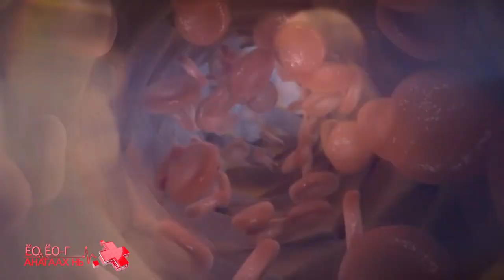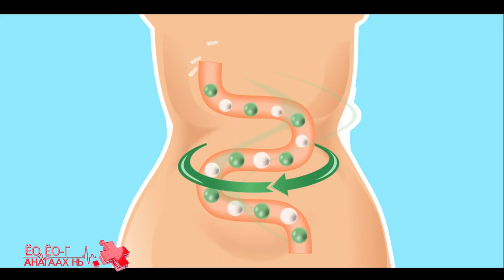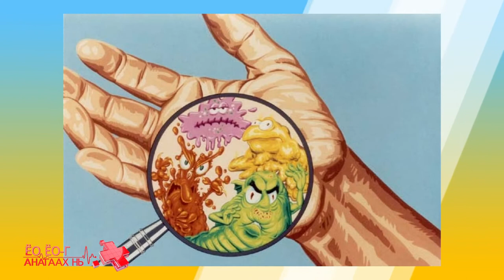US 04 13 end 2019